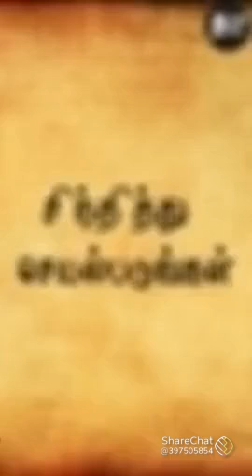December 2, 2021